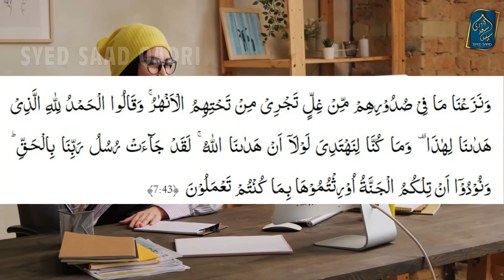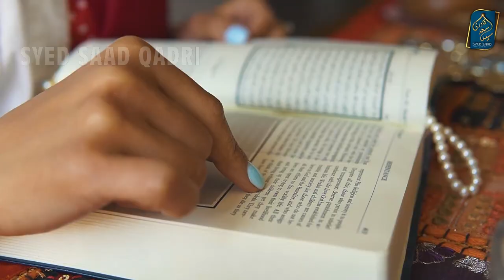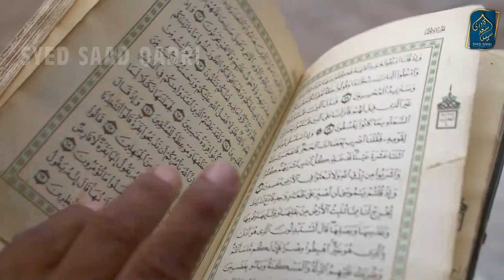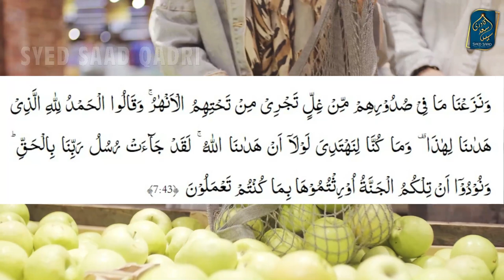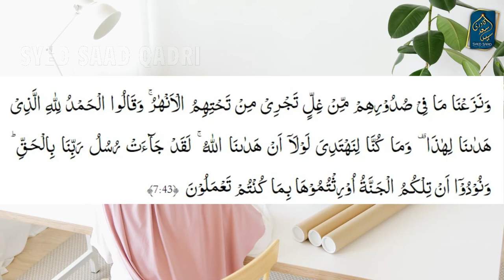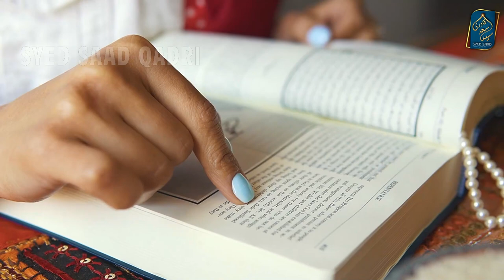kya Jannat mein Ladai Karne Wale Husband Wife bhe sath honge | Husband and Wife in Jannah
kya Jhagda Karne Wale Husband Wife bhe Jannat mein sath honge